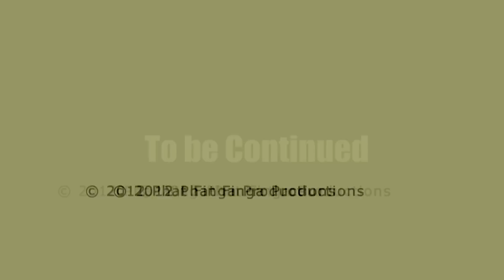TREY YO GOTTI OFFICAL INTERVIEW